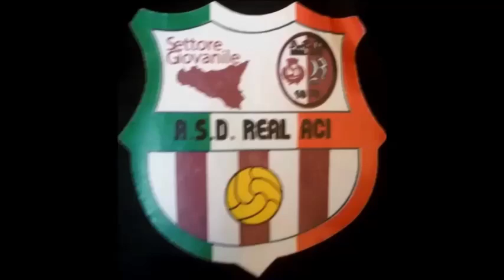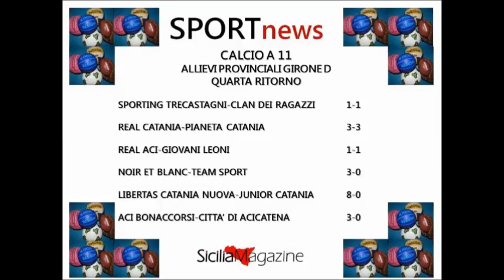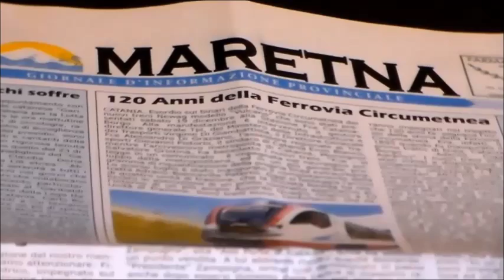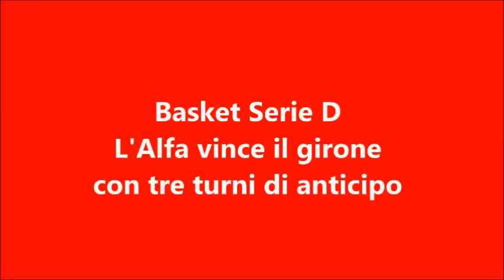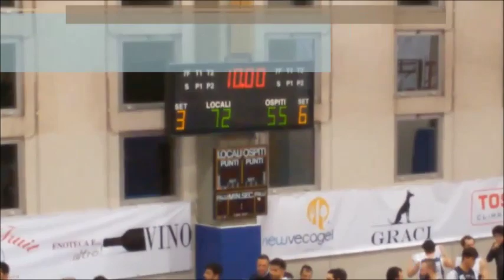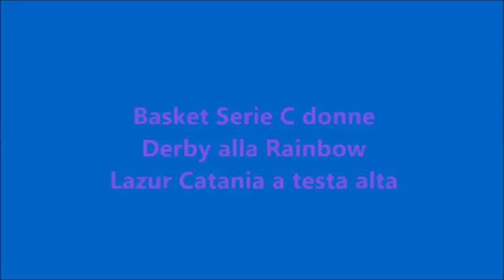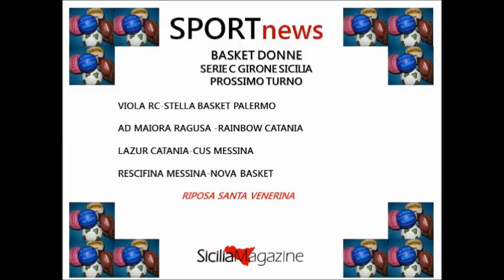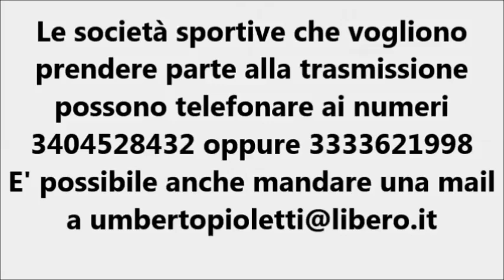SPORTnews 15 di giovedì 18 Febbraio 2016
Riflettori accesi su Calcio a 5 (Serie D, Allievi con il servizio Meta C.5-Sportland e Giovanissimi), Calcio a 11 giovanile con i servizi Catania Nuova-Junior Catania (Allievi) e Pianeta Catania-Invictus (Giovanissimi), i commenti su Real Aci e Xiphonia (Allievi) e per finire il basket (Polisportiva Alfa e Lazur Catania).